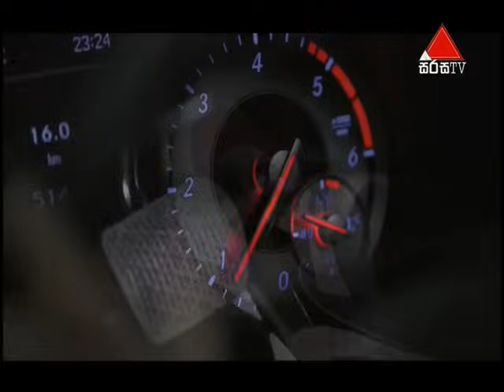Ananthayen Aa Tharu Kumara (අනන්තයෙන් ආ තරු කුමරා) | Episode 19 | Sirasa TV